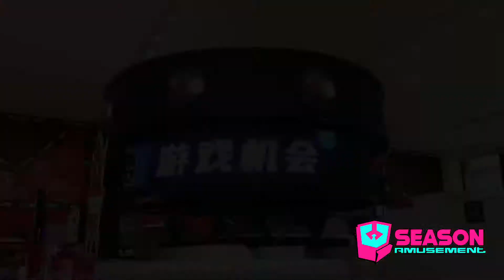Season Amusement - Acoustic & photoelectric atmosphere system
Acoustic & photoelectric atmosphere system will can assist the game center to carry out some activities and attract people to it